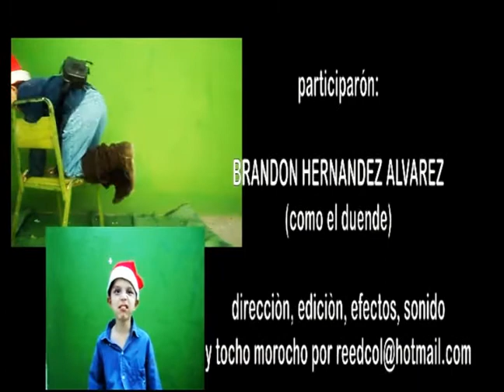EL DUENDE POZOLERO 2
Por peticiónpublica aqui esta la segunda del duende pozolero 2, esperando que tenga la misma aseptación, y apesar de escaseo de actores estamos cocinando la 3ra parte, esperemos les gustesaludos y gracias por aguantarnos.